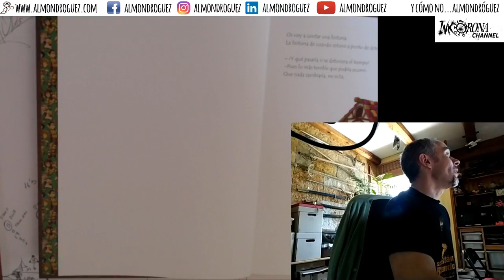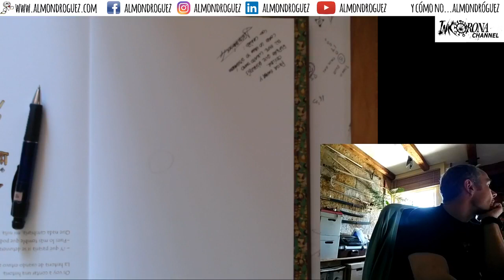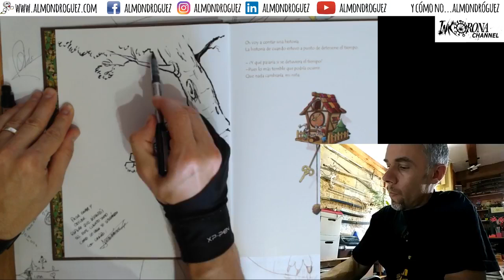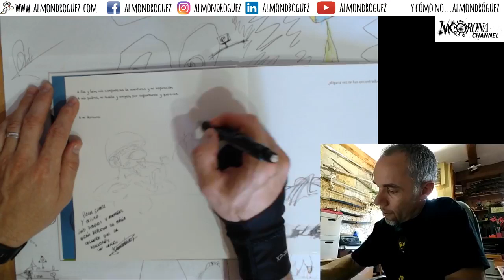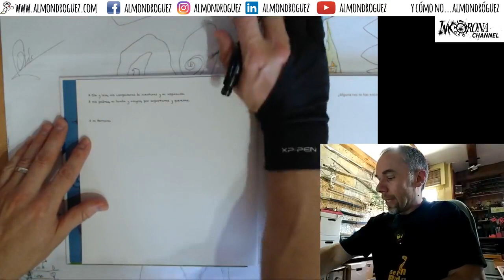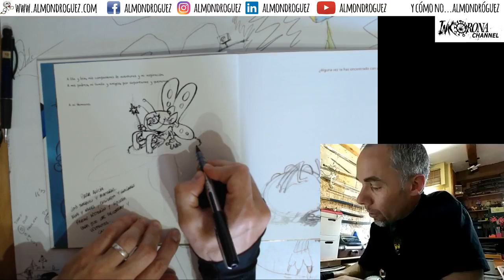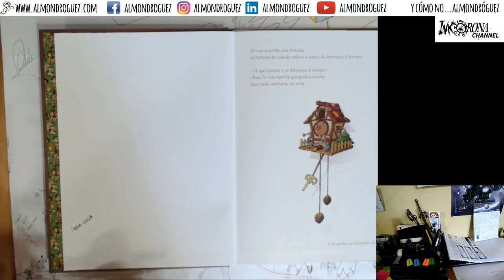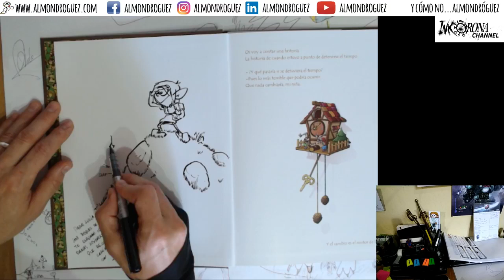Directito en papel y rotuladores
eeeeemulando al señor Antonio j. Rojo hoy toca hacer pinturajas en papel